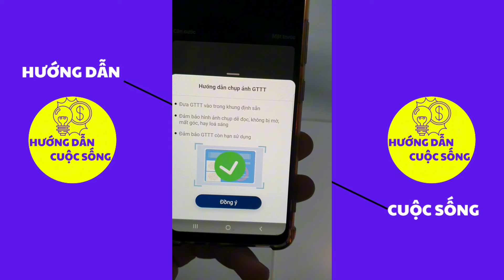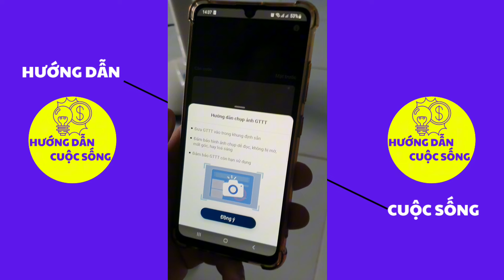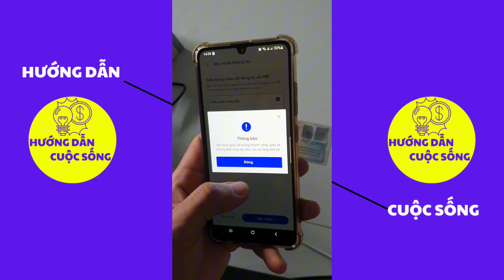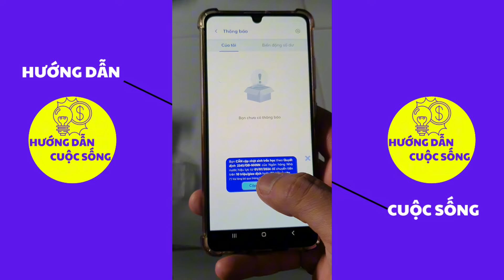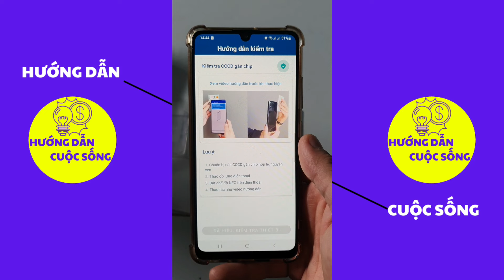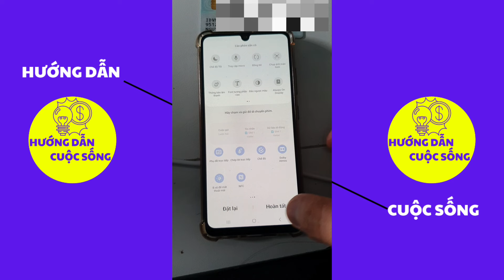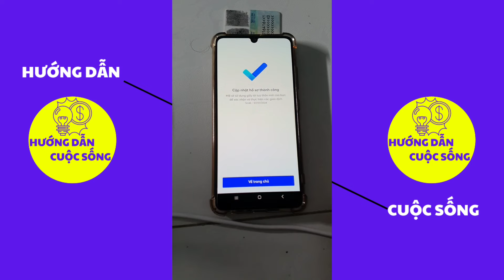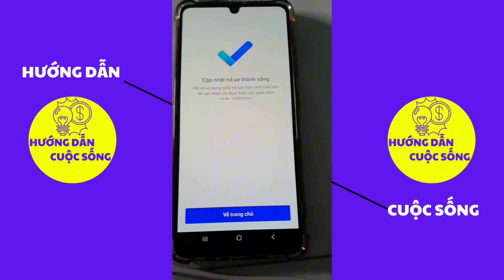Cách cập nhật Sinh Trắc Học ngân hàng tại nhà nhanh nhất Xác thực khuôn mặt chuyển tiền trên app MB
🔴 Video  hướng dẫn các bạn cách xác nhận bằng điện thoại xác thực sinh trắc học trên app ngân hàng MB bank nhanh nhất dễ làm tại nhà không cần đến quầy giao dịch

✅Mua Bán- Trao Đổi - Vệ Sinh-Bảo Trì - Lắp Đặt - Sửa Chữa tất cả các loại Máy Lạnh, Máy Giặt, Tủ Lạnh, Máy nước nóng... Tận nhà bạn.

⛔CẢNH BÁO⛔ Tất cả nội dung mà chúng tôi chia sẻ chỉ mang tính chất tham khảo , trao đổi kinh nghiệm trong nghề . Chúng tôi không khuyến khích các bạn tự làm theo nếu chưa có kiến thức , kinh nghiệm , kỹ năng về an toàn lao động Chúng tôi không chịu bất cứ trách nhiệm nào về thiệt hại tài sản cũng như thương tích xảy ra nếu các bạn tự làm theo những video này.